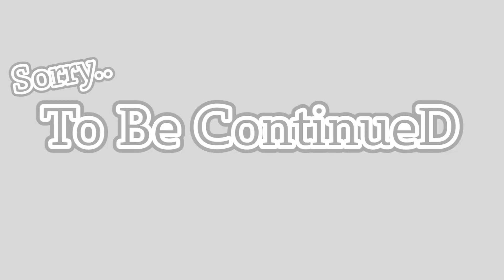HISASHI TV THE LIVE #6 TERU出演篇 Digest ver.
【隔週番組 HISASHI TV The LIVE】#6 TERU出演篇 Digest ver.
ラバーソウル・スタジオ B2Fからお送りします！
日々是好日、土曜日を締めくくりましょう♪演奏もあります。